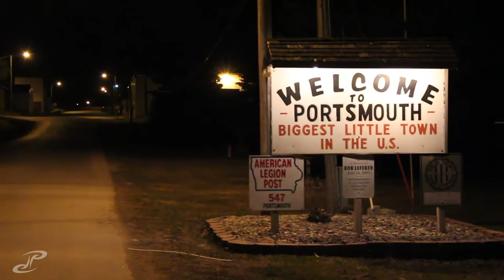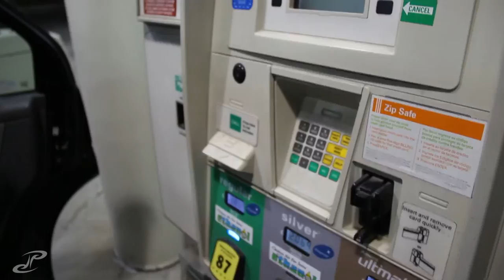VLOG 055 - weed wacker drone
took the car for a drive in the nice weather and had some quick fun at the office, testing the durability of the drone blades. finally got packed up and started making our way to Colorado! stopped in Portsmouth to drop someones dog off and the back drivers side tire started to squeal after running over a nail. found a quick truck stop that patched it for an "emergency rate" and we were back on the way!